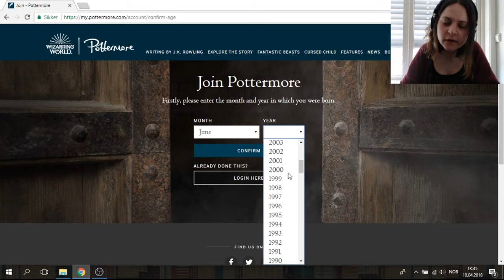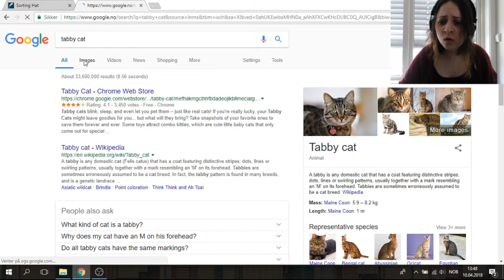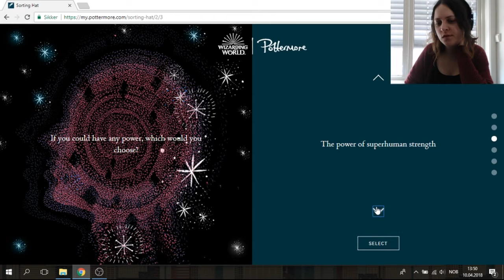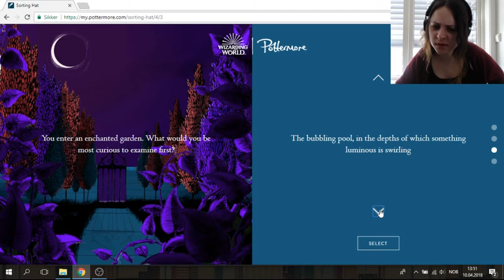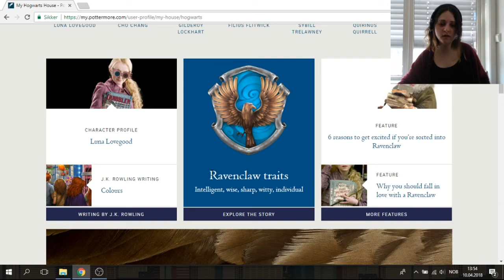Quiztid! Hvilket hus hører jeg til? | Harry Potter (Pottermore)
Etter å ha fordøyd resultatet mitt litt mer, så innser jeg at dette er nok det bedre valget for meg. Har du tatt hustesten på Pottermore? Hva fikk du?